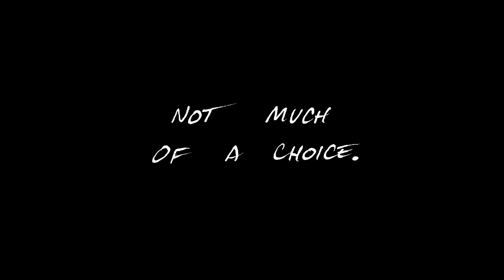Content By Computer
Oh wow, don't you just love algorithmically recommended content that leads you down the same rabbit holes?